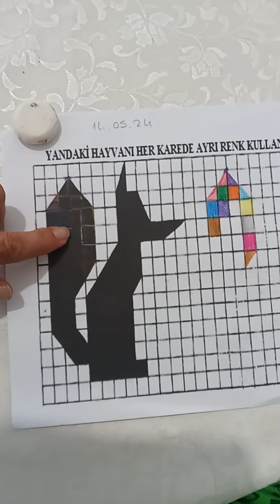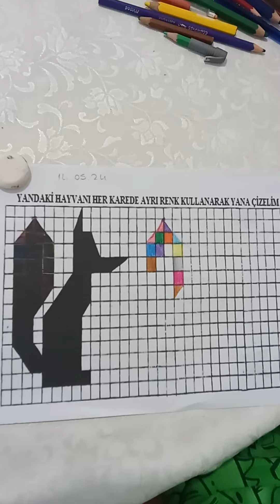DİKKAT GELİŞİMİNDE BOYAMA ETKİNLİĞİNiN KULLANIMI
Çocukları  dikkat ve odaklanma sürelerini arttırmak için onlara boyama ile keyifli etkinlikler hazırlayabilirsiniz.